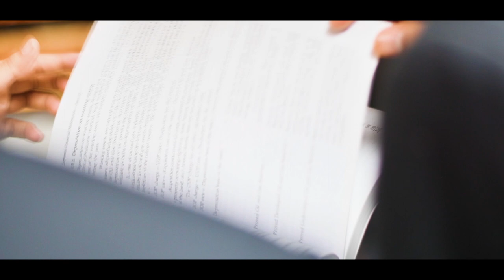Opportunity to become the leaders of future | Liberal Arts Education